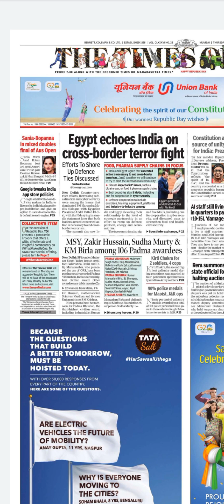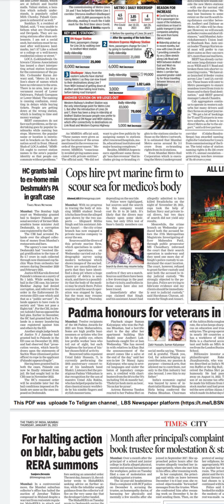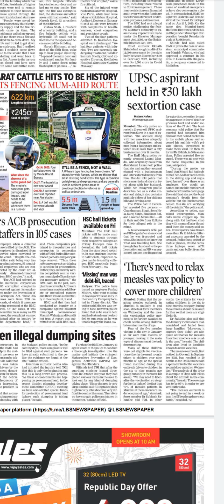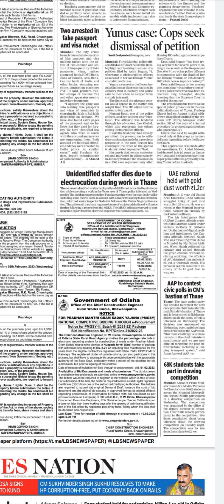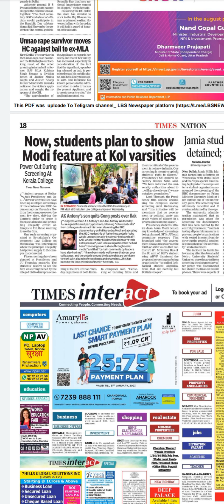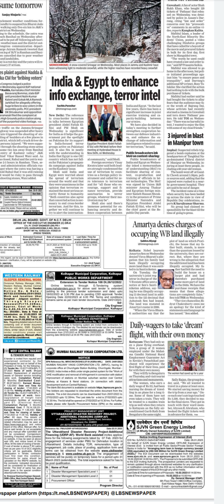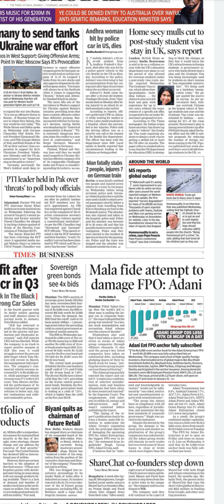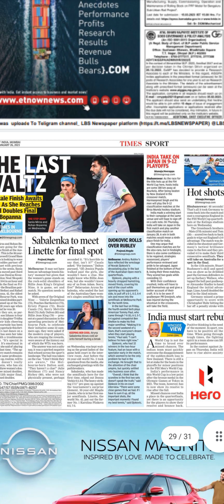Times of India Newspaper Headlines:(26-Jan-23)thrusday